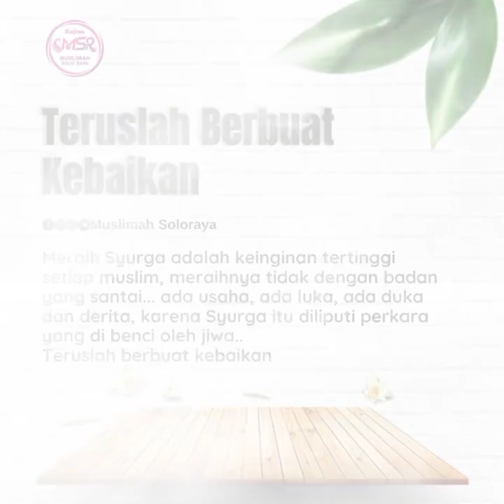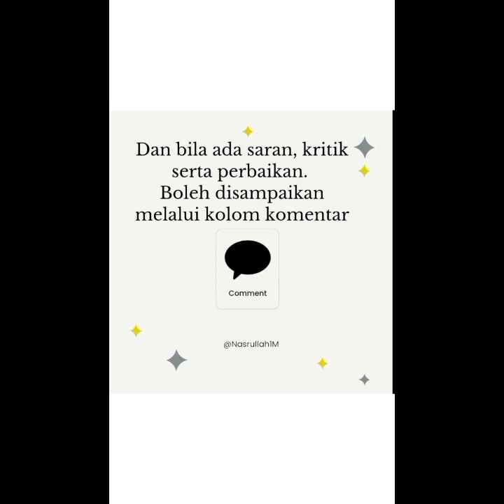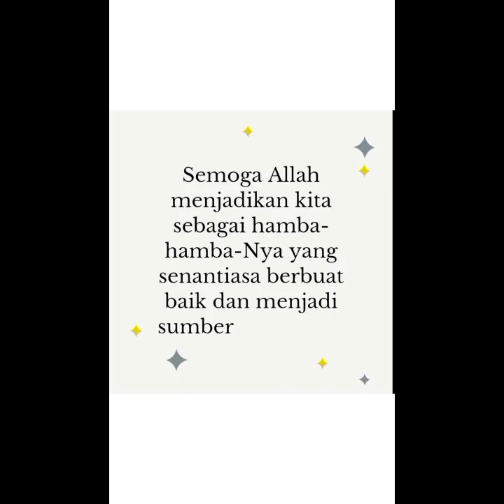Teruslah berbuat Kebaikan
Pergi sekolah setelah makan